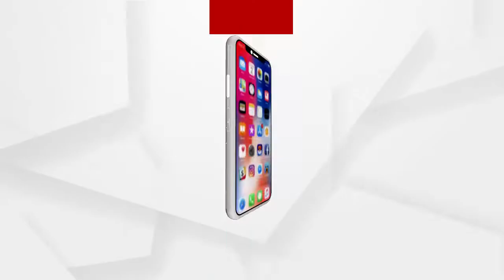ସୀମାରେ ୨ ଆତଙ୍କବାଦୀ ସଫା ...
ସୀମାରେ ୨ ଆତଙ୍କବାଦୀ ସଫା। ଗତକାଲି ରାତିରେ ଅନୁପ୍ରବେଶ କରିବାକୁ ଚେଷ୍ଟାକରୁଥିବା ୨ ପାକିସ୍ତାନୀ ଆତଙ୍କବାଦୀଙ୍କୁ ନିହତ କରିଛି ବିଏସଏଫ ...